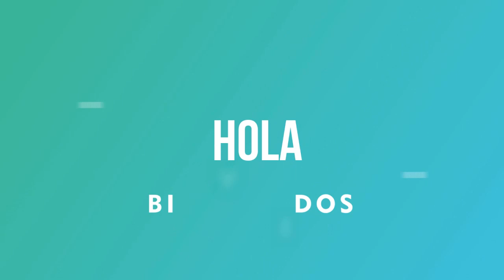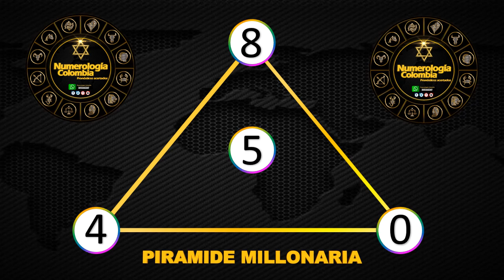Resultados Lotería de Santander Viernes 18 de junio 2021 | PREMIO MAYOR ✅ 🥇 🔥💰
Resultado de la Lotería de Santander Viernes 18 de junio de 2021
Lotería de Santander 18 de junio
Lotería de Santander 18 de junio Premio MAYOR
Lotería de Santander premio MAYOR 2021
Ultimo sorteo de la de Santander
Ultimo resultado de la de Santander
Resultado de la de Santander dieciocho
Ultimo resultado de sorteo de la Lotería de Santander
Números ganadores